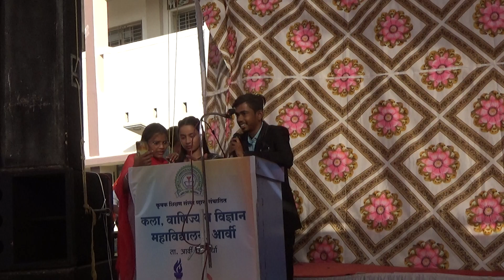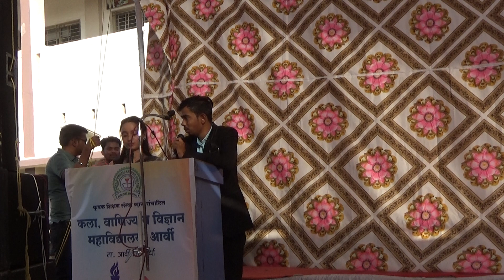Ya Tabtab Wa Dallaa |نانسي عجرم - يا طبطب|Isha Raut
संस्कृतिक महोत्सहव युवा स्पंदन-2023
18 फेब्रुवारी 2023
Isha Raut  BA Ist
original credit
Ya Tabtab Wa Dallaa
Nancy Ajram